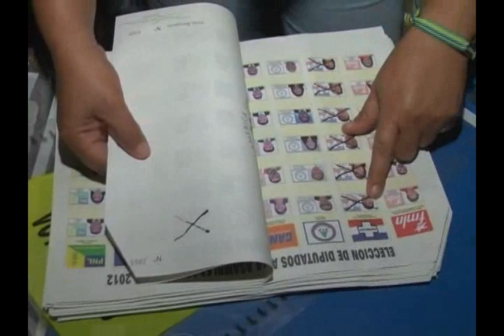Will Salgado en TVU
Luego de su comoda victoria el Alcalde de San Miguel vino a las instalaciones de Television Usuluteca y analizò un poco su triunfo electoral, y no descarto la idea de formar parte de una candidadtura presidencial